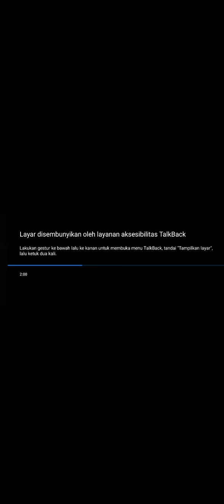Ada Band - Haruskah Ku Mati - cover real drum - persi tunanetra